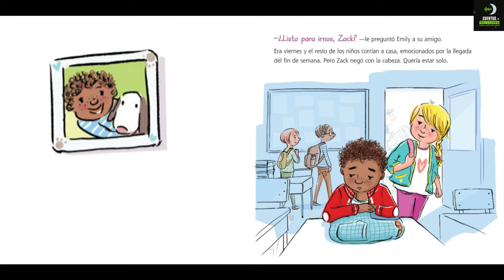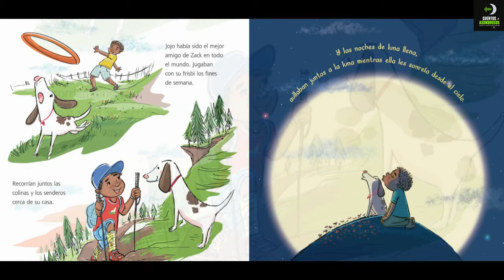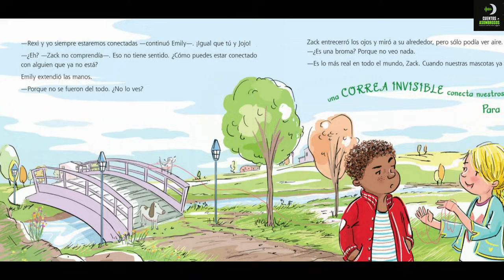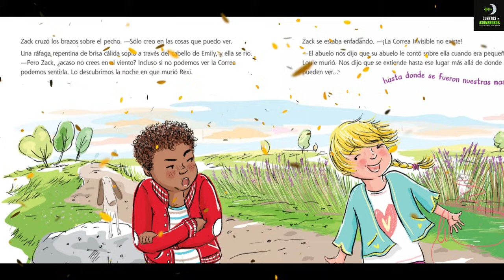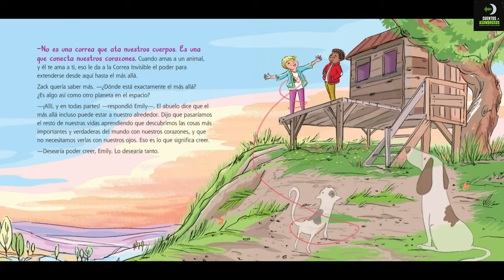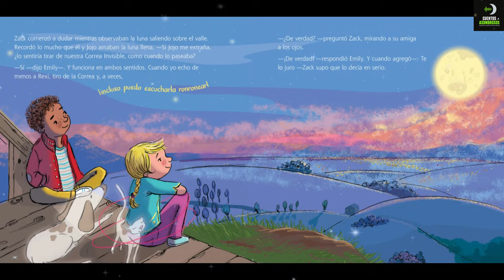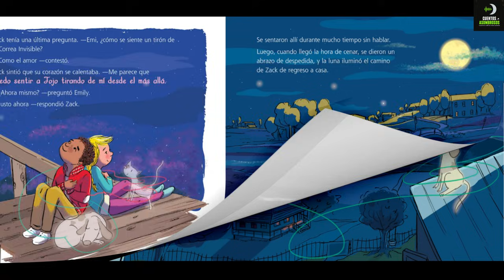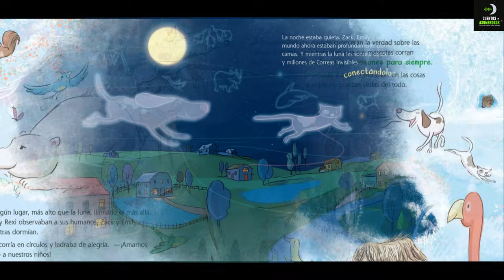La Correa INVISIBLE | Patrice Karst | Cuentos Para Dormir En Español Asombrosos Infantiles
En el conmovedor cuento infantil "La Correa Invisible" de Patrice Karst, presentado en el canal de Cuentos Asombrosos Infantiles, acompañamos a Zack en su proceso de superar la pérdida de su amado amigo Jojo. Emily, su comprensiva amiga, le revela la existencia de una "Correa Invisible" que une nuestros corazones con los de nuestras mascotas, permitiéndonos sentir su presencia y afecto, incluso cuando están lejos.
Descubre esta emotiva historia llena de amor y enseñanzas.
¡Te conmoverá!

✅ Cuentos Asombrosos Infantiles: La Correa Invisible
✅ Por Patrice Karst